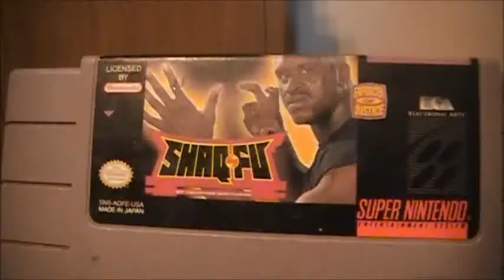JayDaily: SHAQ FU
During the rant, consider skipping to 2:10. It's funny...